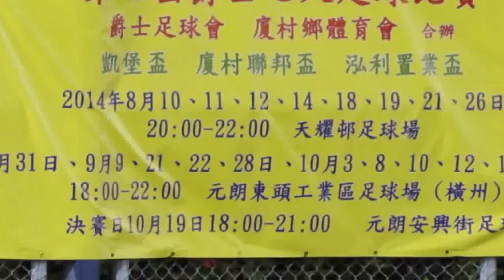茘枝山莊vs耀青(2014.9.22.爵士會凱堡盃八強)精華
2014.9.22.東頭工業區球塲 21:00 茘枝山莊(粉紅) 1:3 耀青(黃)